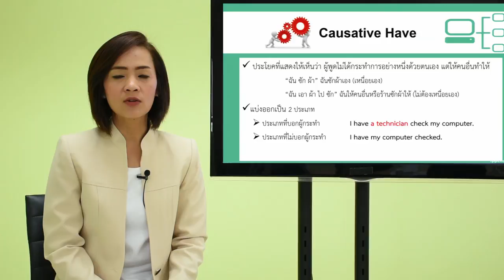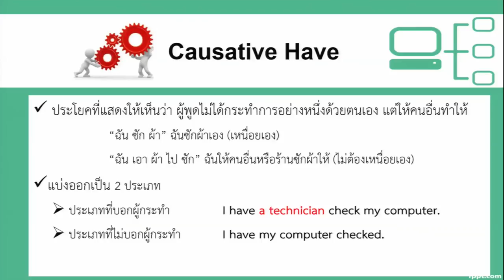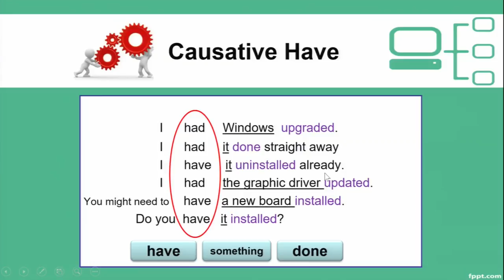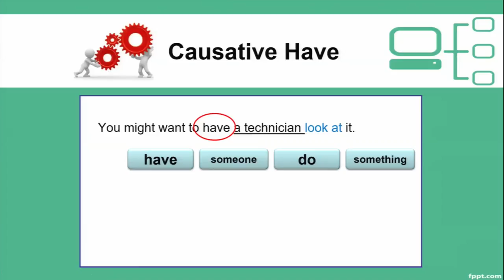Technical Support Grammar new part2